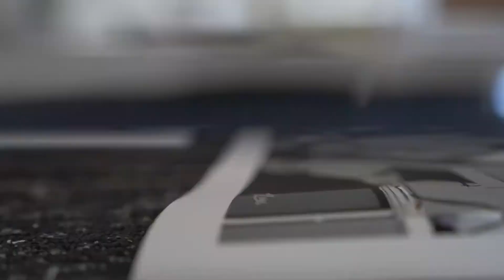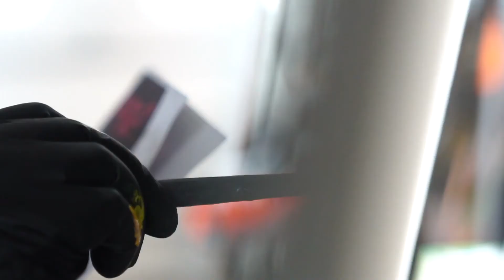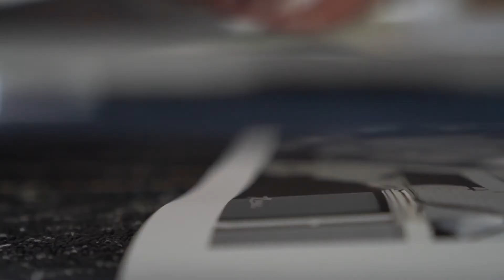The Muralist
Q2, SVJ General, Deadline
1st Place, Tomas Hoppough, E.W. Scripps, The Muralist